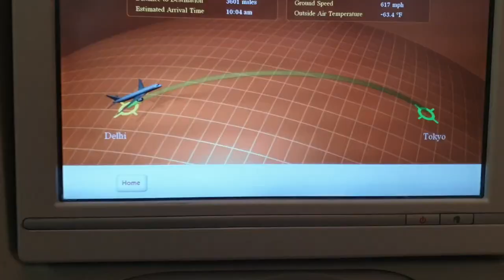How to get a japanese Transit visa for free ( Trailer)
Visiting Japan during Transit I got a Japanese tourist visa for free
No visa is required for transiting in Japanese airports if you have immediate flight connections regardless of nationality. Anyway, there is a Japanese transit visa which is intended for people who have longer layovers before transiting and want to go sightseeing or resting in Japan for a few days (up to 15 days) its called shore pass and I got it for 3 days.